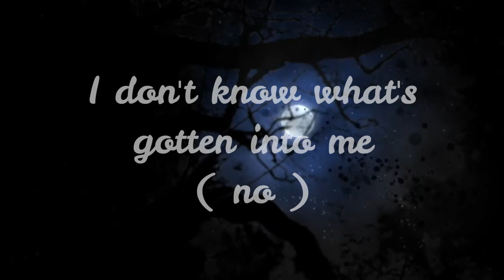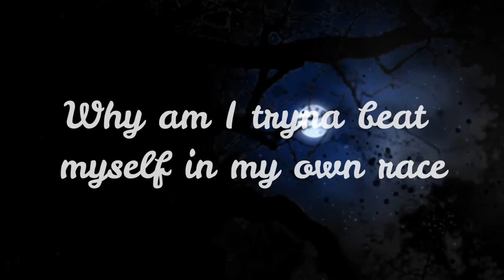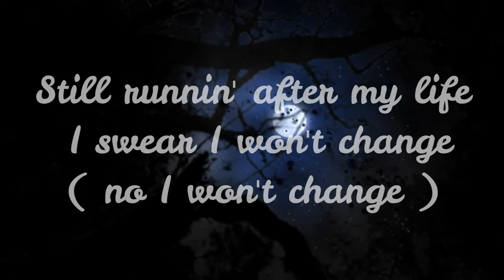Darkness--Nicholas Cummings(Official Lyric Video)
Welcome to another BearBellyTV video!
Leave a comment or suggestion to help improve the next video